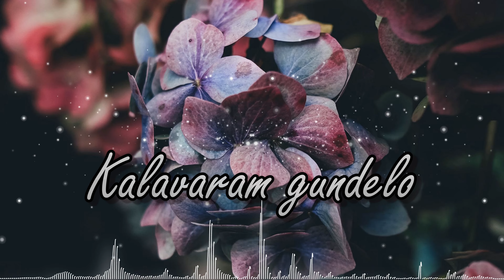Prema Vennela || lyrics video || WhatsApp status video